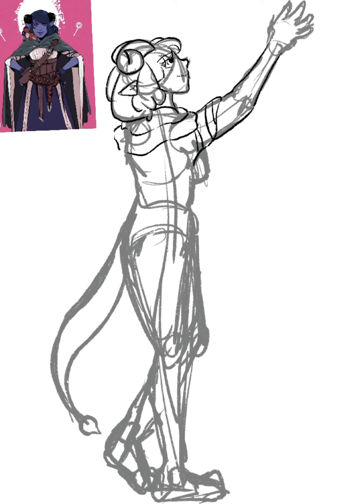Jester campaign 2) Critical Role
I love jester overall as a character she’s so bubbly and sweet but is such a trickster
I love nott and beau sm as well expect future critical role drawings in the future